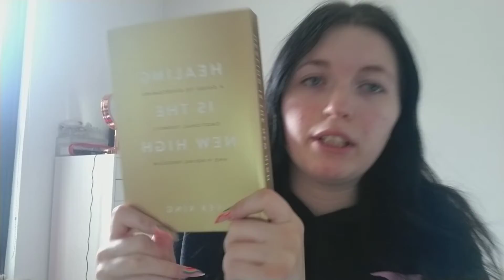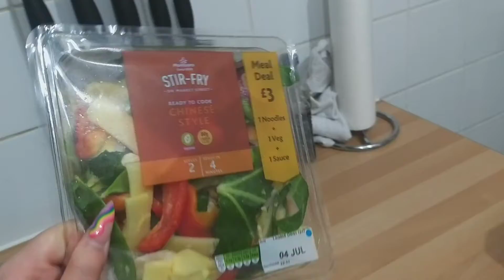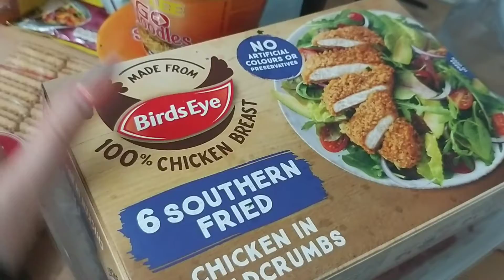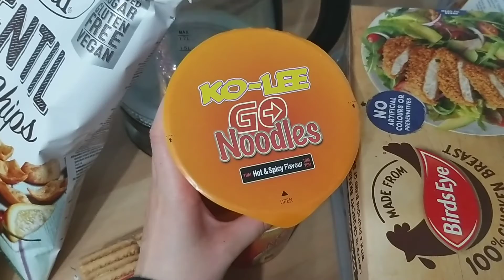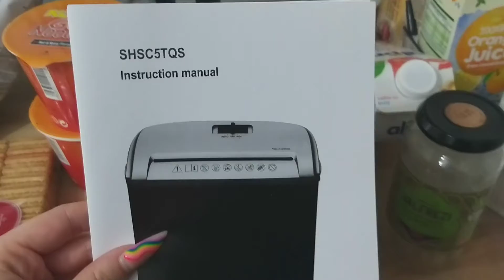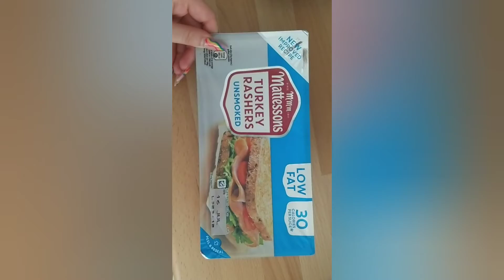Weekly vlog| updates and food shop haul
Just a quick vlog this times guys and a little food shop enjoy!

Enjoy the rest of your day and remember to always be you!!
Love ya lots xoxoxo